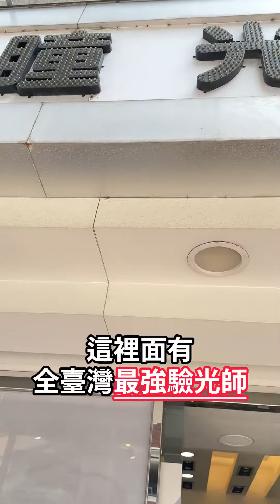把拔對不起，我想改賣眼鏡了🤣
歡迎追蹤Kiki老師各大粉絲團唷～